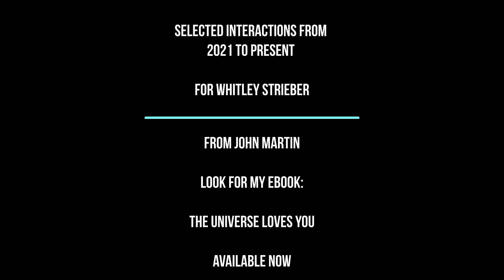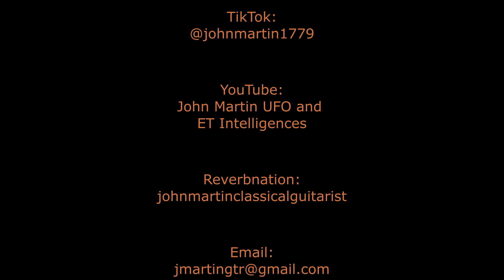For Whitley July 25, 2023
These are some of the videos that Whitley and I discussed on the interview.